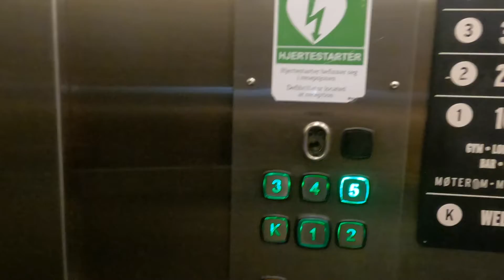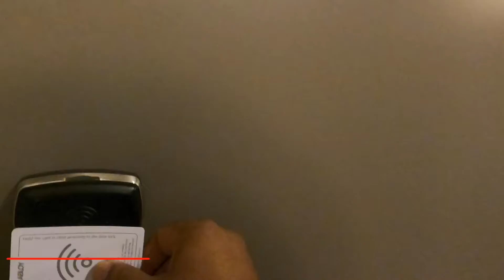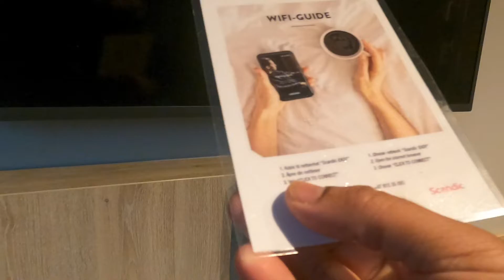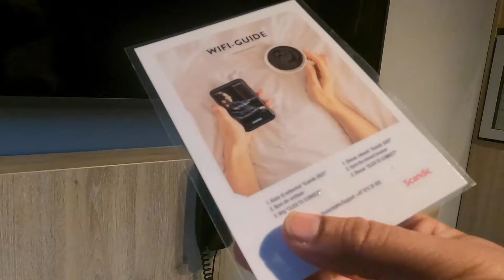Scandic Kokstad Hotel - Stunning Stay in Bergen, Norway | Luxury, Comfort & More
Discover the luxurious Scandic Kokstad Hotel in Bergen, Norway. Nestled in the heart of this beautiful city, the hotel offers exceptional comfort, modern amenities, and a perfect base for exploring Bergen. From its elegant rooms to world-class dining, experience top-tier service and unmatched convenience. Watch now to explore all the features this incredible hotel has to offer!